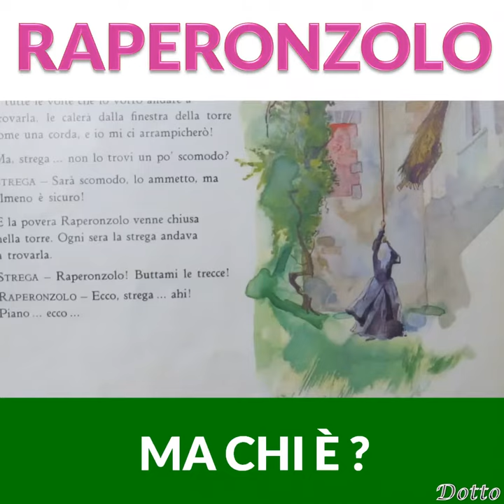Raperonzoli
Cosa sono e come preparare i pareronzoli